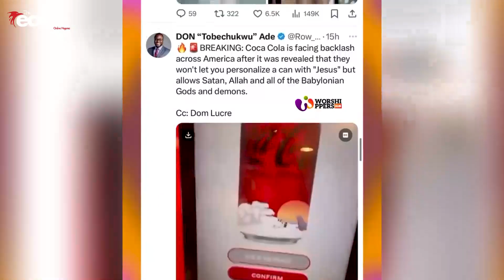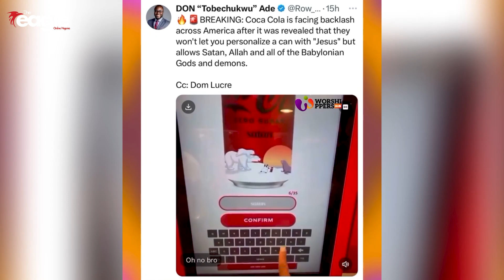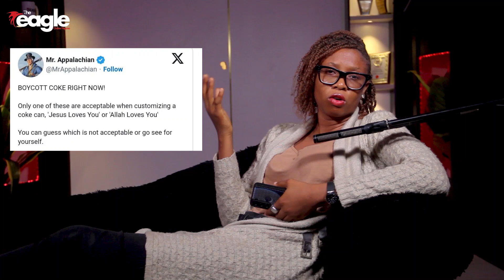Coca Cola Faces Backlash On Customized Cans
A viral video going around shows customers unable to type the name Jesus on thor cans unlike other religious names